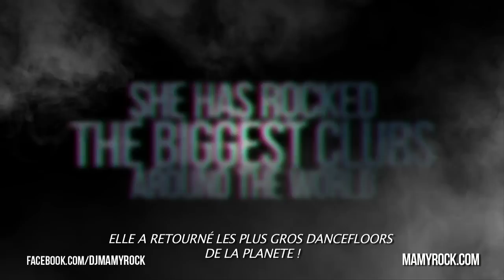MAMY ROCK Summer Night @ Open Air KIRCHBERG - GERMANY - SAMSTAG 3 AUGUST 2013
MAMY ROCK Summer Night @ Open Air KIRCHBERG - GERMANY -
SAMSTAG 3 AUGUST 2013